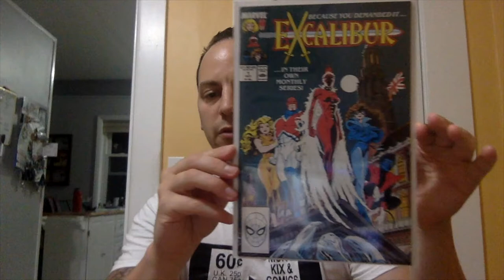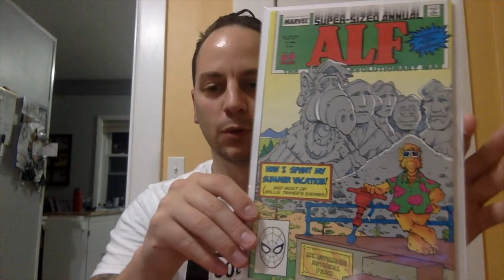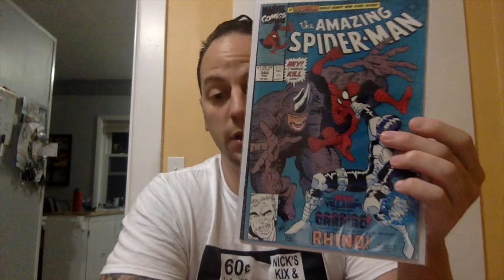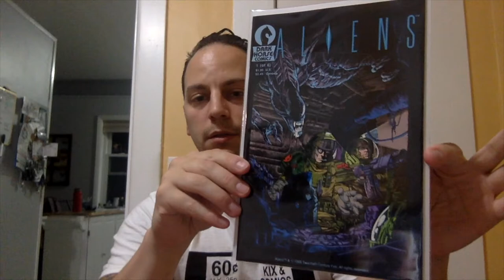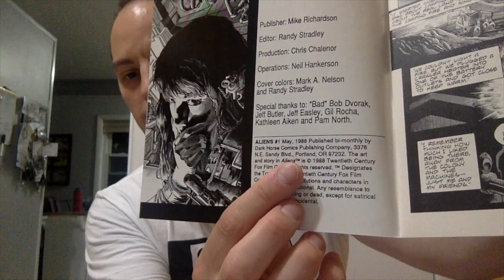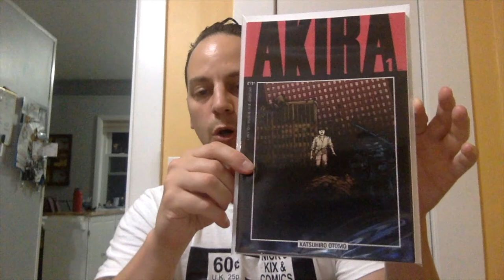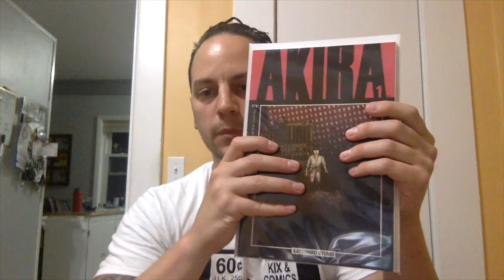FLEA MARKET FINDS 1ST APPEARANCES